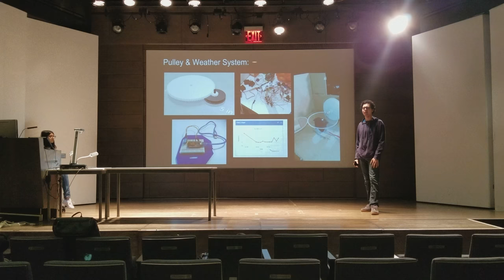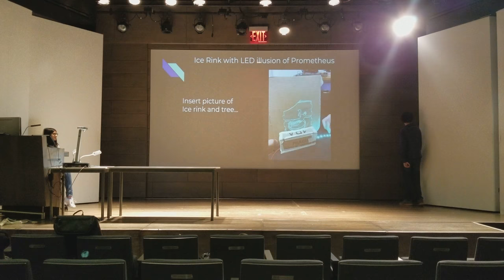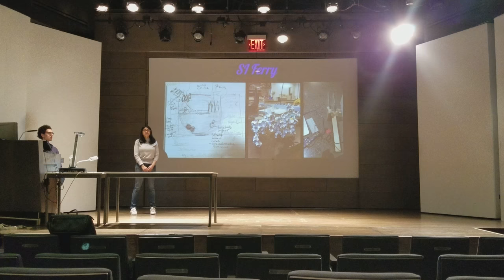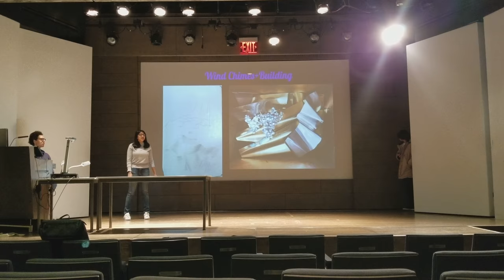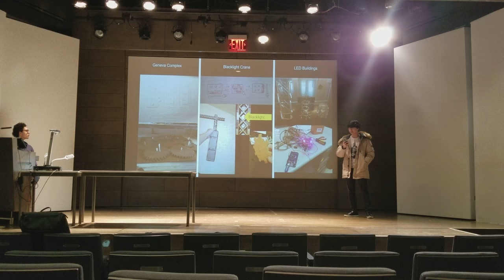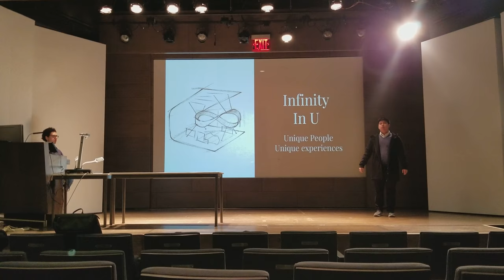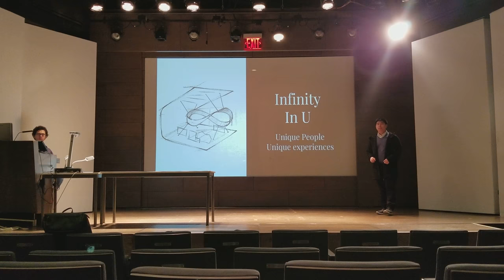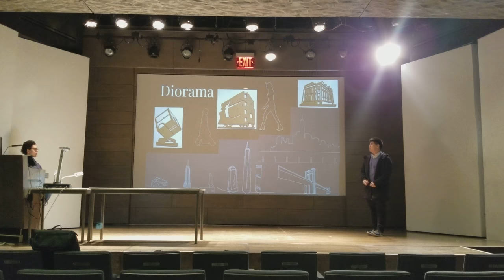Mock Presentation Part 2